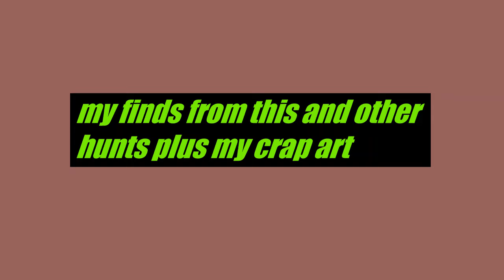JBP Metal Detecting with a friend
having fun metal detecting,  and making art with the crap i find